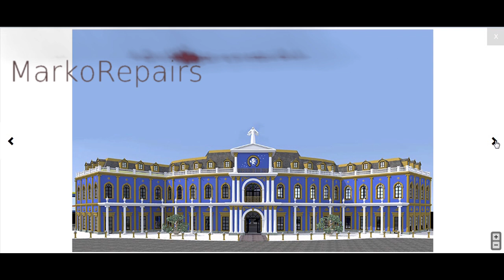Asiaa Tuurin kyläkaupan tapahtumista.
Onko kaupalla tulevaisuus.